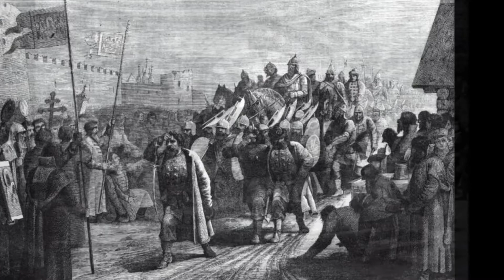БЛАЖЕННЫЙ НИКОЛА САЛОС автор исполнитель Николай Омельченко автор проекта Надежда Омельченко